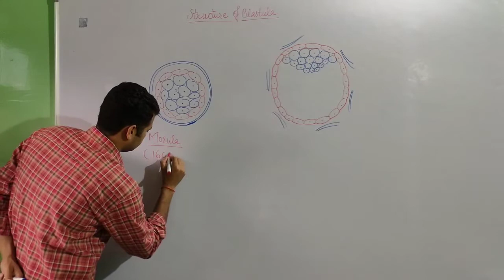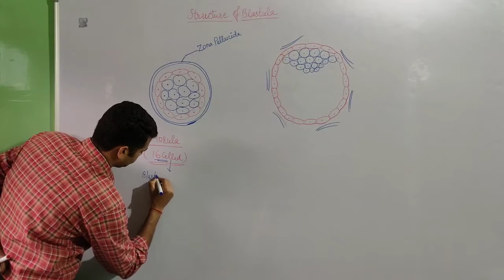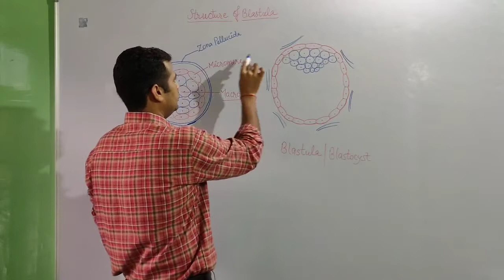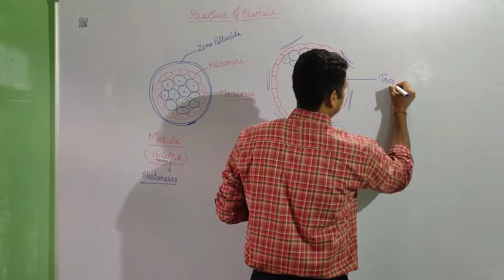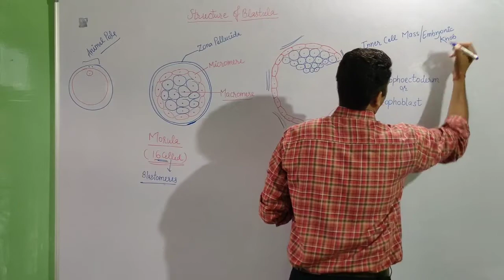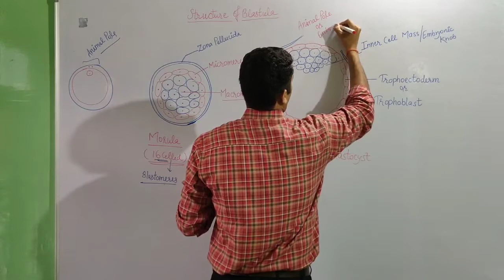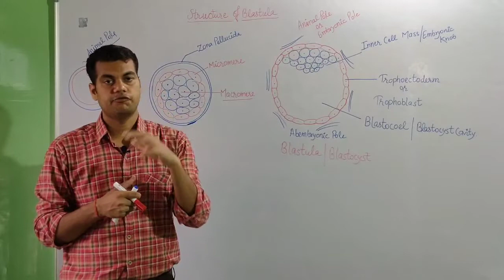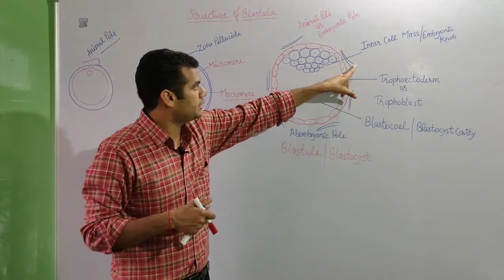Blastocyst Formation, Morula, Blastula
Blastula is a 64 celled structure contain trophoectoderm and inner cell mass.